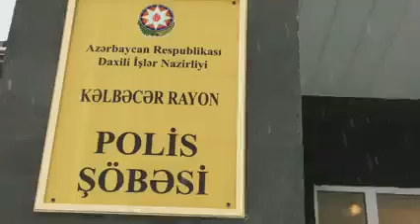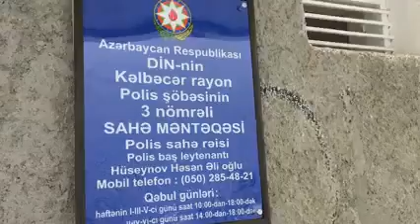Qürur verici görüntülər